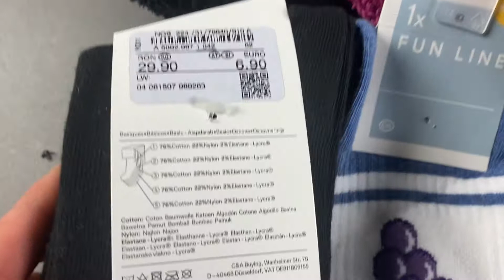Лот О10-22551, Шкарпетки мікс C&A, вага 2.3 кг (51 шт) ціна 920 грн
."Шкарпетки мікс C&A чоловічі та жіночі